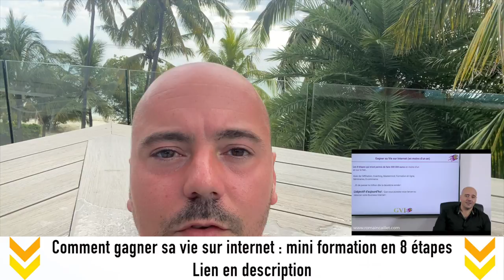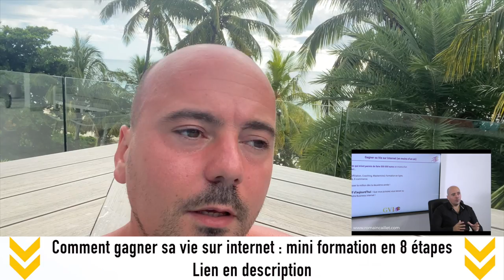Gagner sa vie sur internet : La liberté totale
Gagner sa Vie sur Internet (en 8 étapes et en moins d’un an)

- Les 8 étapes pour créer et développer un business en ligne à succès
- Les stratégies à appliquer pour vaincre la traversée du désert
- Mes conseils personnels pour se constituer rapidement une liste de prospects solide
- Mes conseils personnels pour faire 1 million d’euros
- Des astuces et des outils pour surclasser la concurrence partout sur le Net
- Comment performer sur Internet en 2020
- Comment maximiser ton business en ligne